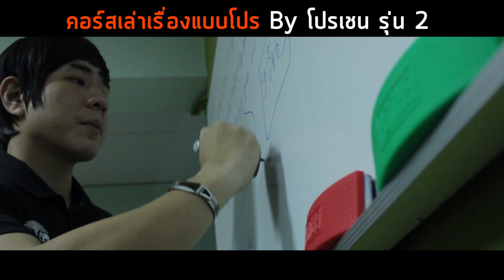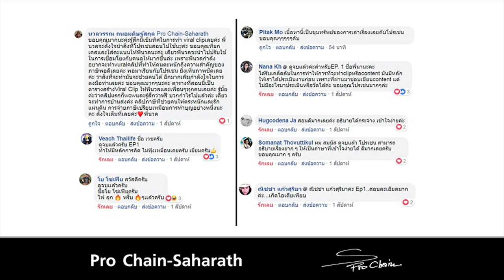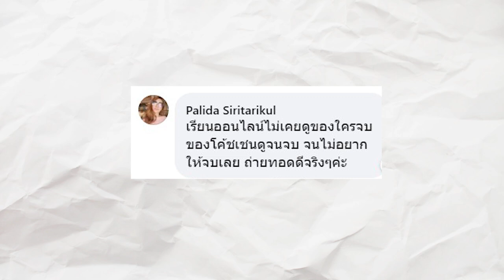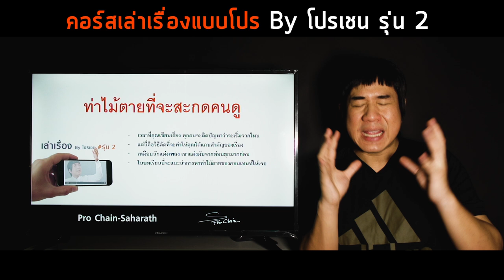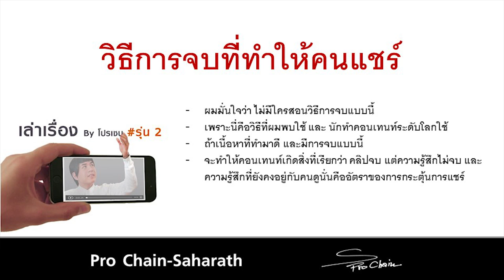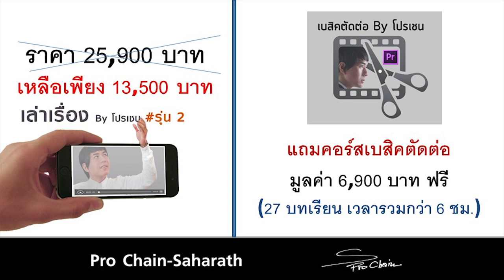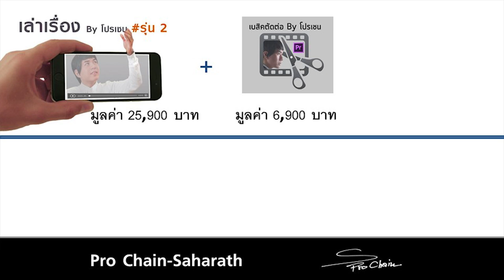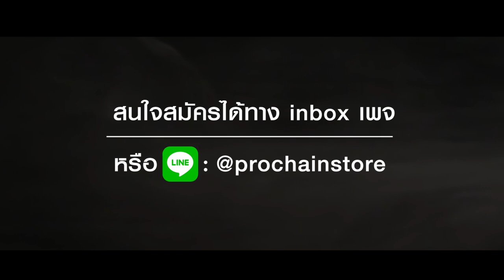รายละเอียดคอร์สเล่าเรื่องแบบโปร By โปรเชน รุ่น 2